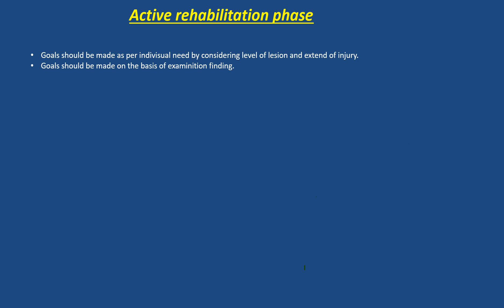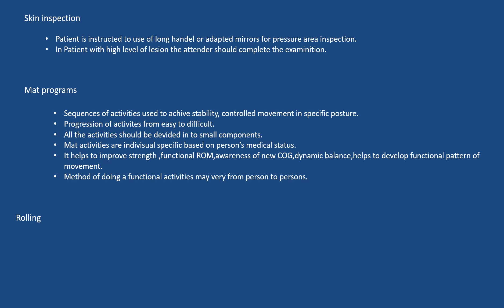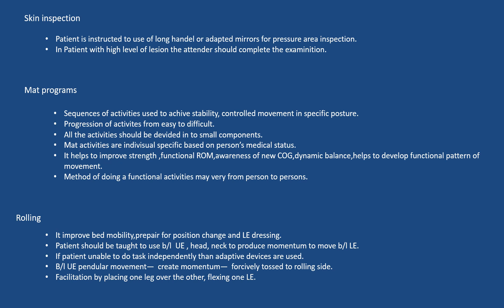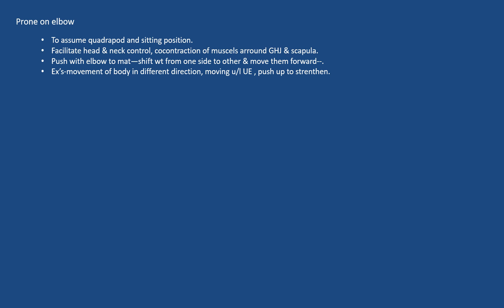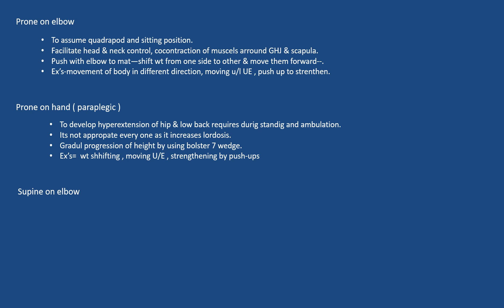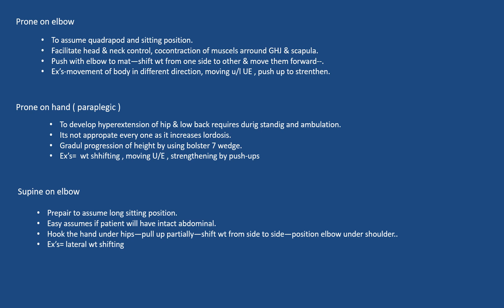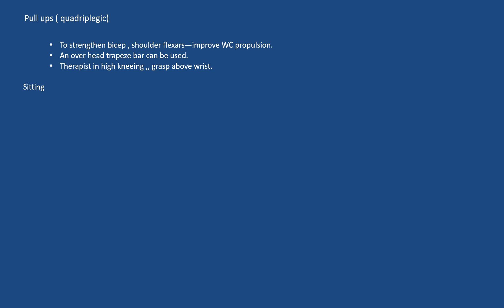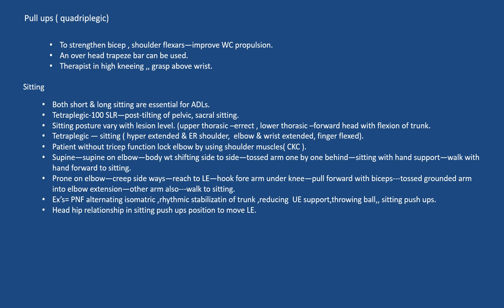Spinal Cord Injury.(part-7)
PhysiotherapyTutorial about Spinal Cord Injury.
Active Rehabilitation Phase
Mat Exercises